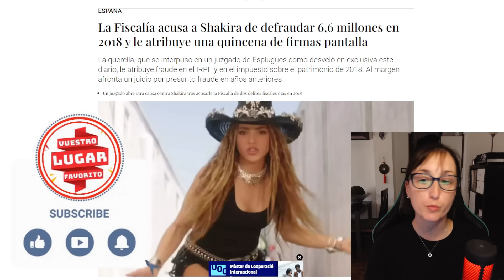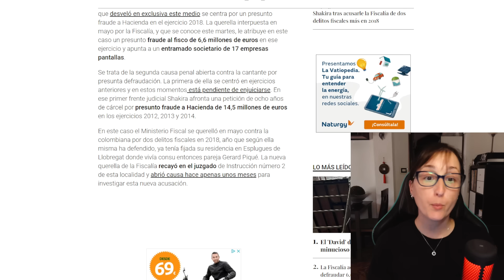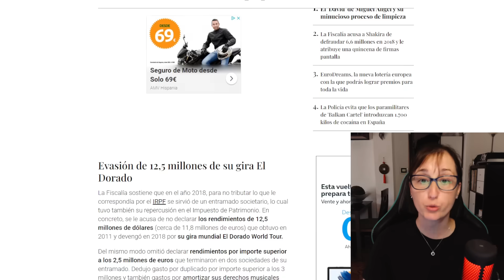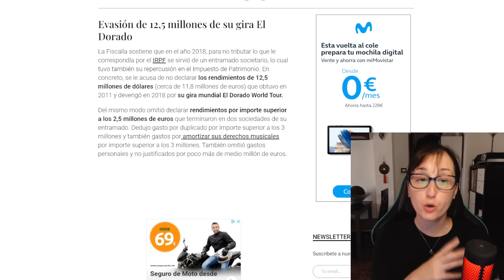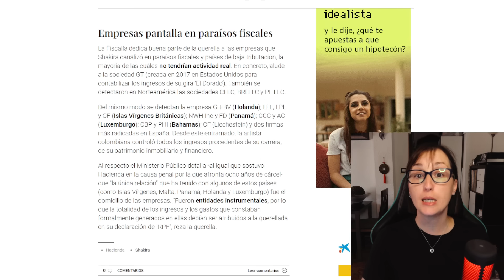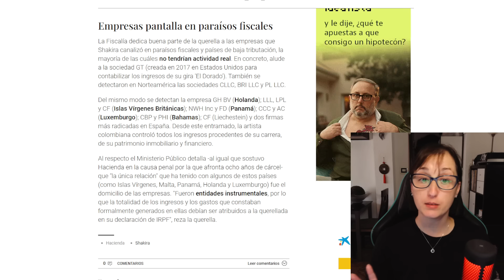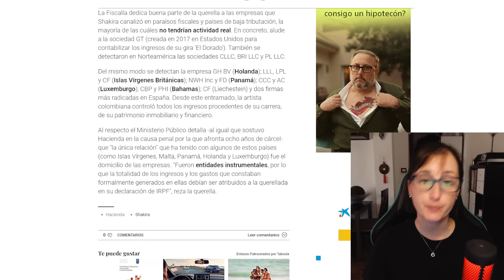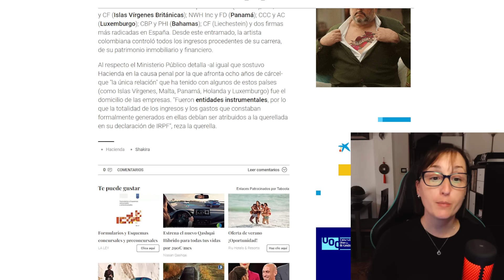TODO SOBRE LA NUEVA DEMANDA PENAL A Shakira DE LA AGENCIA TRIBUTARIA